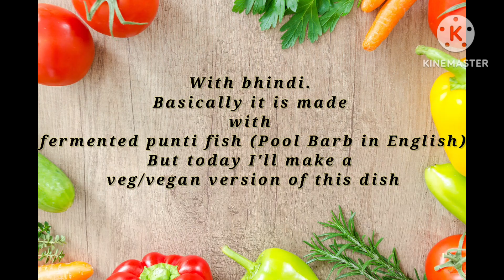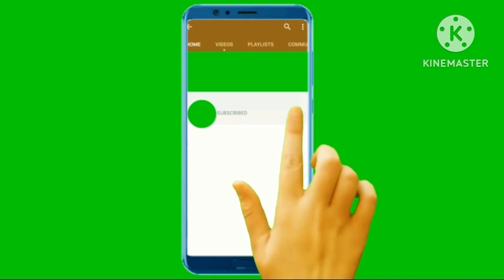Vegan version of Bhindi-Shidol(fermented punti fish) Recipe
VEGAN VERSION OF BHINDI-SHIDOL DISH

THIS dish is basically made with fermented punti fish (Pool Barb). But here I'm preparing a veg/vegan version of this dish.